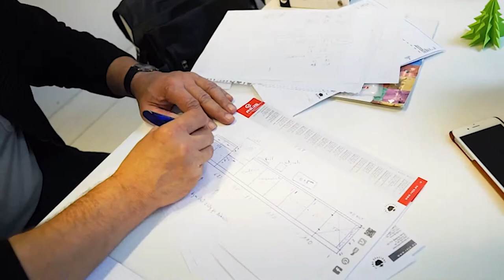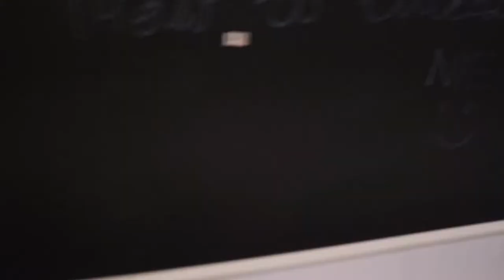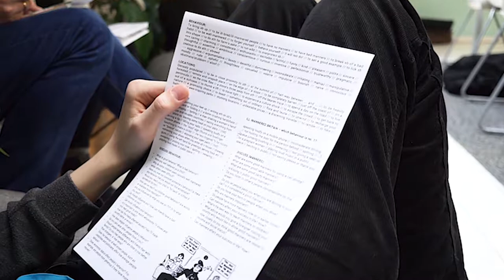Co Ludzie Powiedzą Daily Vlog 1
Pierwszy odcinek naszego wideobloga. Produkcja własna, jak również montaż i miks ;) Przygodę z wideofilmowaniem dopiero zaczynamy, więc o wyrozumiałość co do wszelkich niedociągnięć prosimy ;) Tym samym, we are open to suggestions, bo jak wiadomo - practice makes purrrrrfect :)